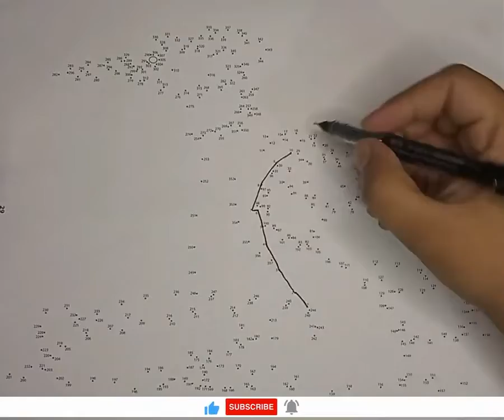Dot to Dot Art Grebes, Please share and subscribe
Lets create a dot to dot art of Grebes